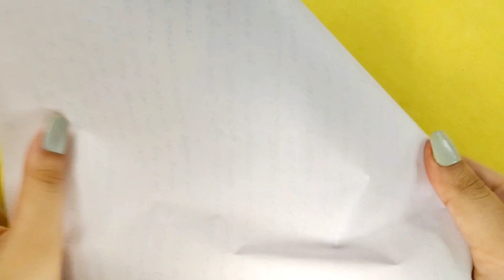NEWSPAPER Unicorn Statue 🦄 Craft out of Waste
Love: Navneet Kaur ♡